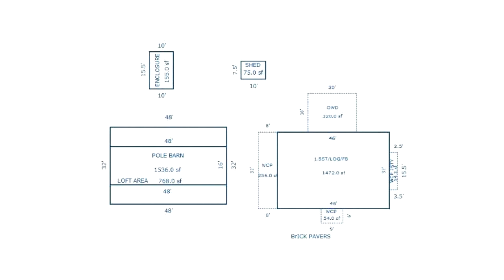Residential for sale - 211 Pine River Rd, Kimball, MI 48074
Custom Log Cabin - the beauty of real logs is unsurpassed. This beautiful home has a is amazing open concept gives you large living space and soaring ceilings, natural stone fireplace with an open loft/ 3rd bdrm. The floor plan lends to a master on the first or 2nd floor. All bedrooms are over sized. Upper master bedroom has a full bath, large walk in closet and private balcony. Finished basement has bar, full bath and fireplace. Situated on 11 acres the home sits far off the road with a wooded backdrop and 2 ponds- one with sandy beach area that's great for swimming . Geothermal heat for ultimate efficiency. The pole barn is 50 x 52 with openers that can easily accommodate 6 cars plus a 2nd floor that is great for storage or finish it off and make it your man cave. Do not compare this home to a cedar home there is no comparison the large logs give you a feeling that you have arrived in your cozy cabin!! This home could not be reproduced at this price!!

Bedrooms: 3
Bathrooms: 3
Square Feet: 2208
Price: $425,000

03/23/2019 05:40:36 am

Last modified: